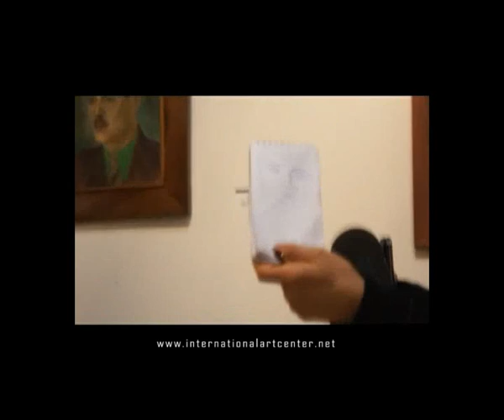İbrahim Balaban - Balabanizm - Nazım Hikmet e İthafen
14 Ocak -- 14 Şubat 2012 tarihleri arasında International Art Center,  son yılların en kapsamlı "İbrahim Balaban" sergisine ev sahipliği yapıyor.
20. Yüzyılın en önemli Türk sanatçılarından, hakkında en çok yazıp çizilen, halk -- resim ayrılığını her işinde birleştirebilen İbrahim Balaban'ın, çeşitli dönemlere ait,  toplamda 140 eserinin yer alacağı bu sergi, Balaban'ın ilk hapishane duvarları arasında ki otoportresinden Nazım Hikmet imzalı İbrahim Balaban'ın portresine,  "Konu bir özdür, her öz kendi kabuğunu yapar" düşüncesi ile başladığı bu uzun yolda hayata geçirdiği eserleri ve 2011 tarihli, gün yüzüne çıkmamış çini, desen, halı ve tuval çalışmalarını da içerisine alan bir retrospektif niteliğinde..
70 sanat yılı ışığında, 6 dönem olarak incelenen tabloları ve bu dönemlere ait desen çalışmalarının sergileneceği bu büyük sergi 14 Ocak günü yapılacak olan açılış kokteyli ile sanatseverlerle buluşuyor.